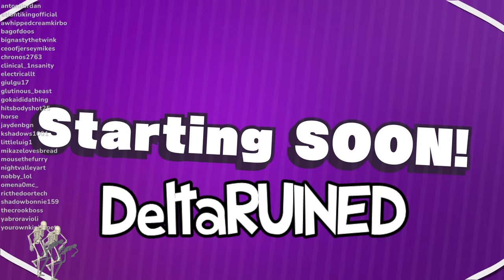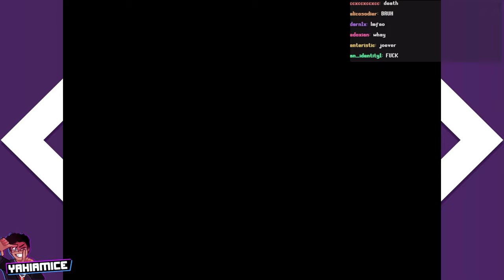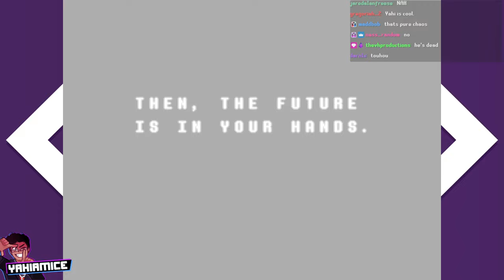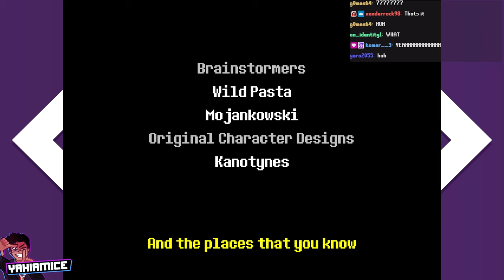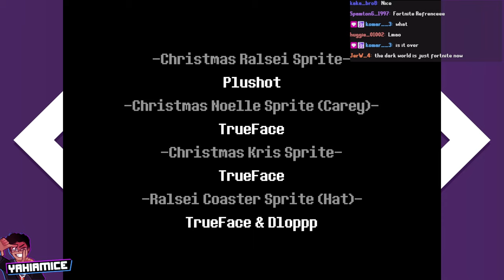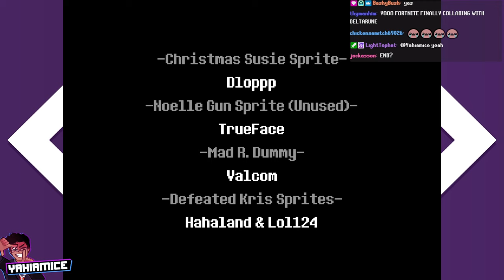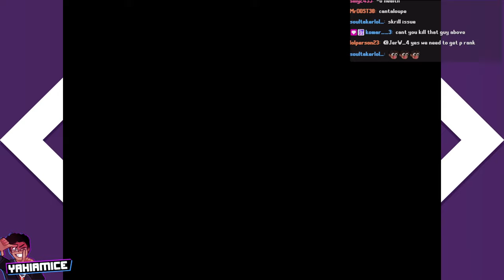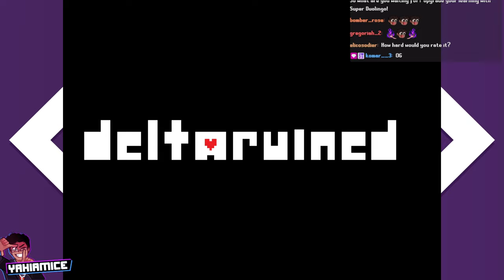she Delta on my Rune till i Ruin (DELTARUINED MOD)